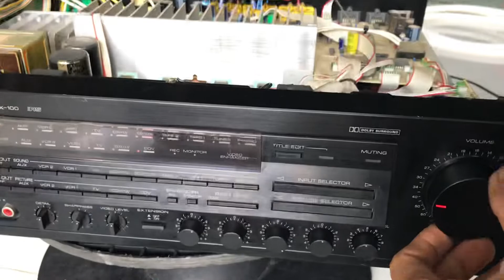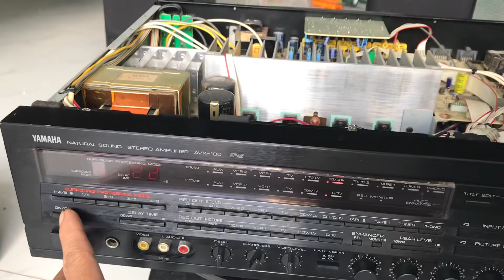Yamaha avx-100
Yamaha avx-100 hàng nhật bãi điện 100v 180w sạch đẹp, đã test hát tốt. Chỉnh được bass mid treble âm thanh chi tiết, chế độ tăng ex.bass. Zá 1.600k 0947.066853